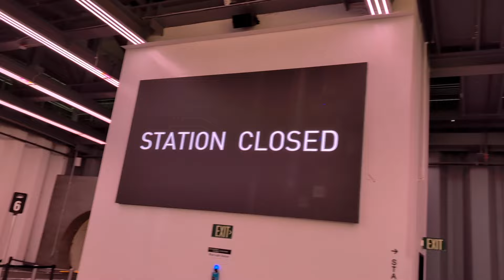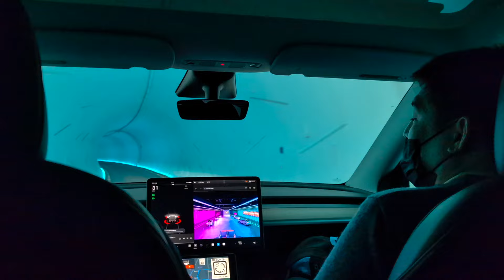CES 2024 | POV Ride In A Tesla Through The Vegas Loop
CES can get hectic as you navigate to different halls for meetings. Fortunately, we got to get from one side to another through the Boring Company's LVCC Vegas Loop. Let's take you along for the ride!

Our Favorite Tech On Amazon

We are a participant in the Amazon Services LLC Associates Program, an affiliate advertising program designed to provide a means for us to earn fees and support our channel by linking to Amazon.com and affiliated sites.